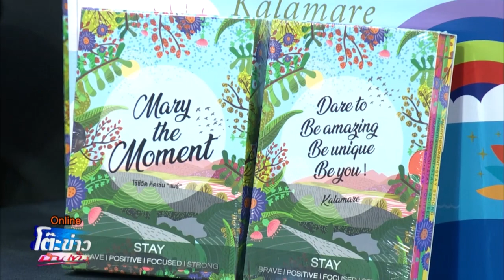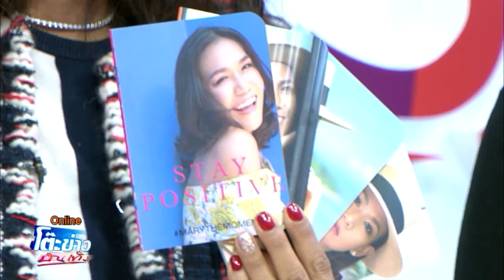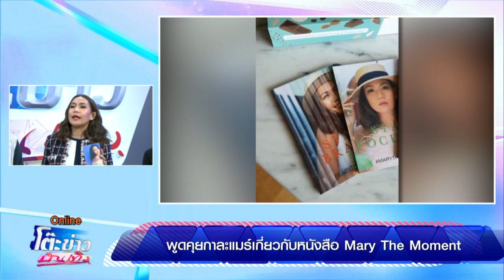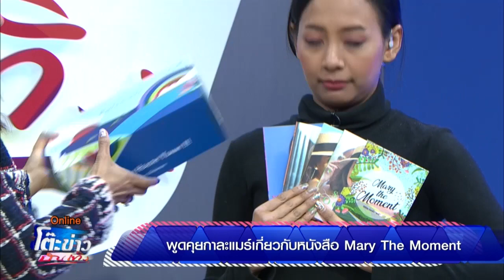พูดคุยกับกาละเเมร์เกี่ยวกับหนังสือ Mary The Moment